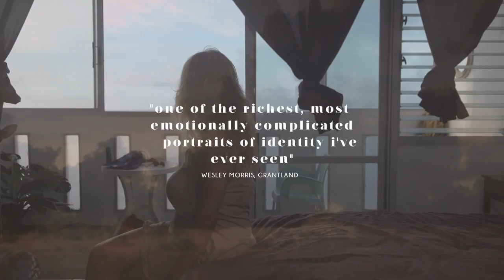Mala Mala | official trailer (2015)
official trailer for Mala Mala